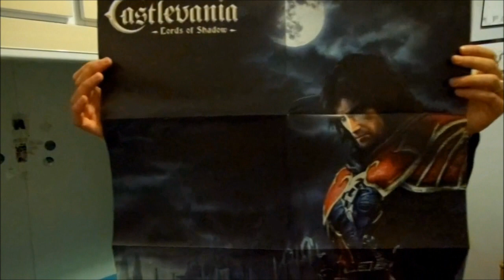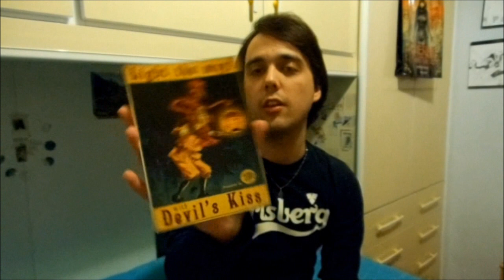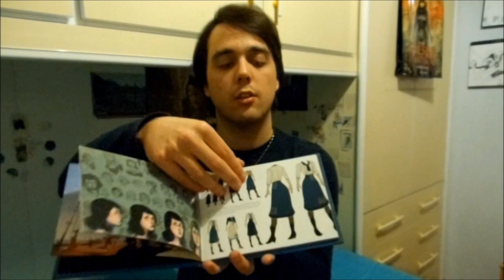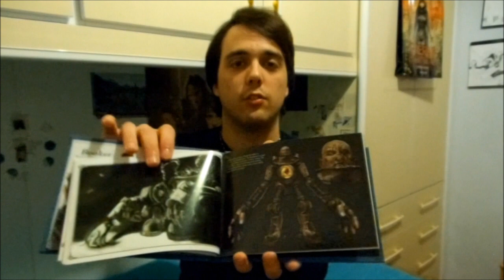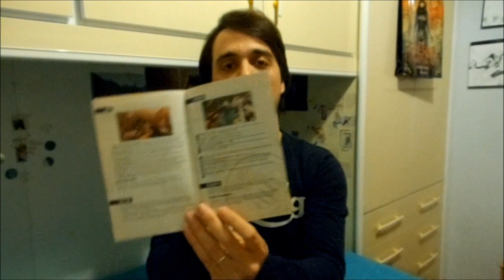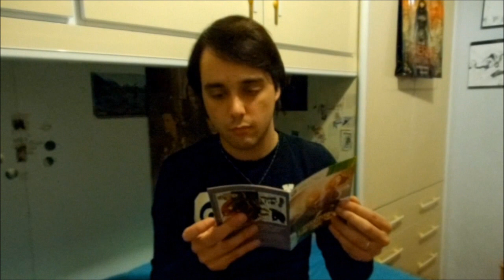Doppio unboxing: Bioshock Infinite Premium Edition e ...